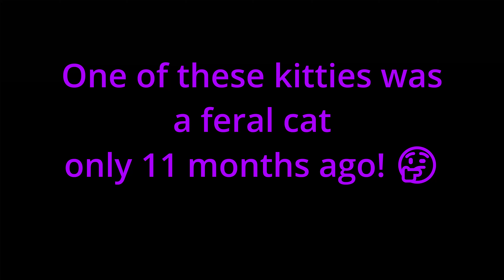Ex-Feral Kitty Pom Pom VS. House Kitty Peazu Loving Pets! 🤔 Who Is Who?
Please enjoy this video of indoor kitty Peazu and ex-feral kitty Pom Pom really loving some pets from catmom. So very adorable! 😍 😻 🥰

Peazu is on the left and of course Pom Pom is on the right. 😹 🤣

This video clip is from July 16th, 2022. Day 323 since adoption.